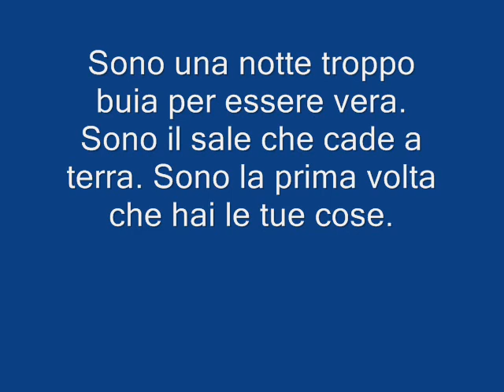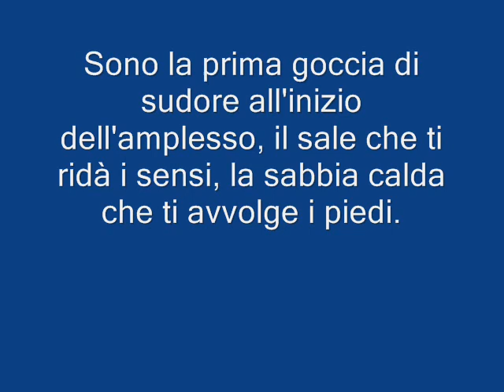Promo "L'Infiltrato" di Tommaso Capolicchio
Un thriller livido e dolente tra la Budapest del mondo del porno
 e un passato che si ostina a ritornare